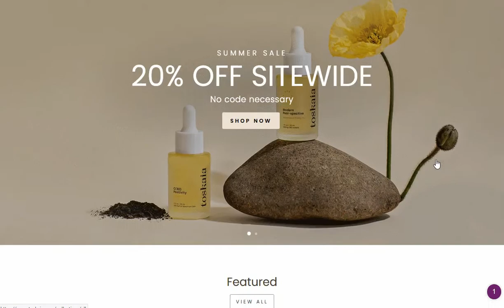Toskaia Honest, eco conscious CBD skincare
An American Shopify shop for Toskaia Honest with specific beauty product, collection & landing templates for exclusive beauty products.